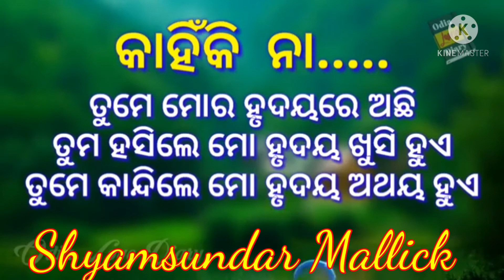Love status ssm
Shyamsundar Mallick 10/03/2021